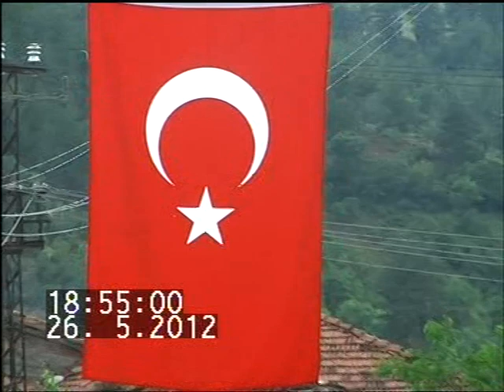BALIKESİR SINDIRGI KARACALAR KÖYÜ 2012 HAYIRI 1